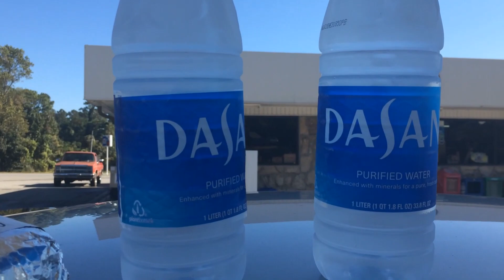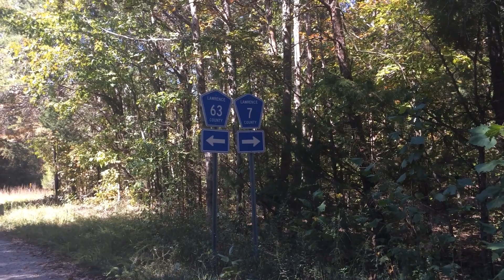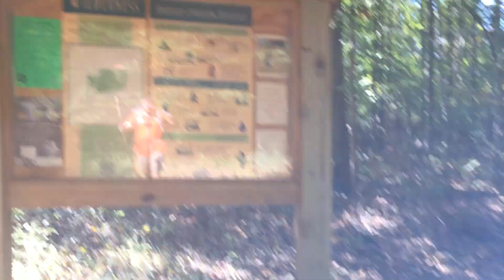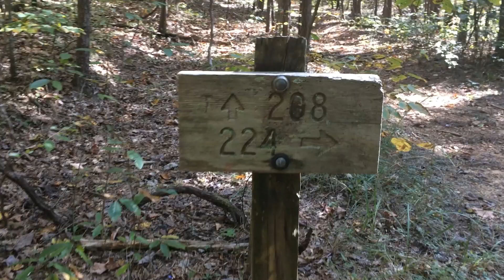SIPSEY WILDERNESS FIND THE BIG TREE!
A DAY IN THE SIPSEY WIDERNESS. DIRECTIONS TO THE BIG TREE.